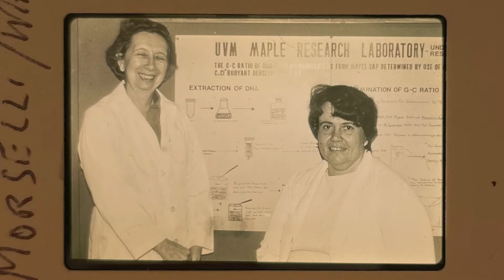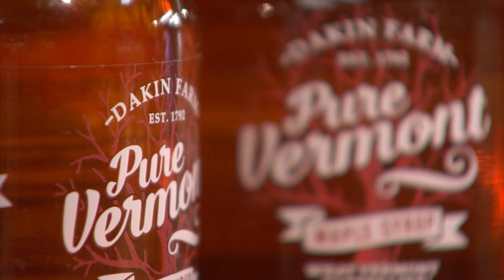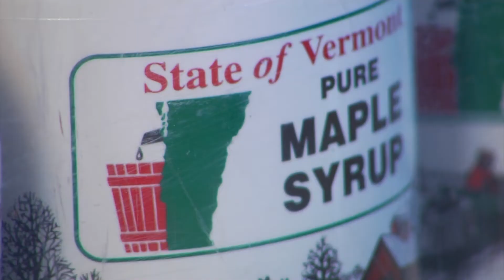03/07/22 Kicking off the Maple Season: Live from Proctor Maple Research Center